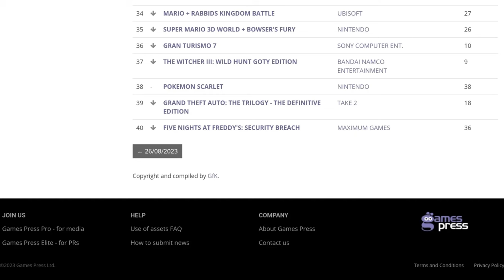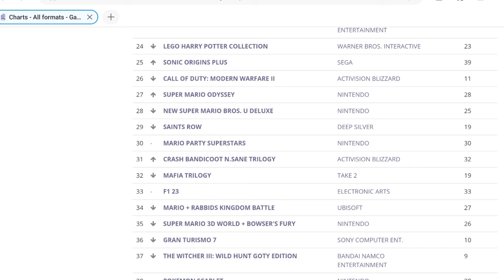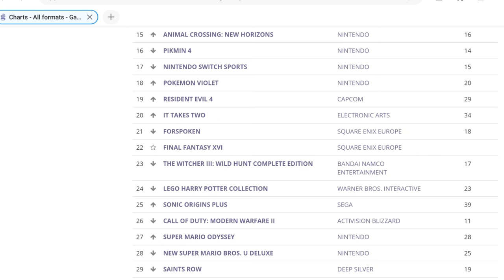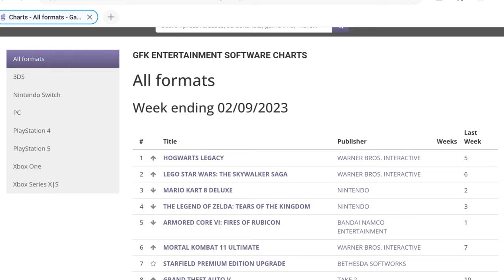GFK ENTERTAINMENT SOFTWARE CHARTS UK TOP 40 366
This is this weeks top 40 with thanks to GamesPress.com and the GFK ENTERTAINMENT SOFTWARE CHARTS All formats.